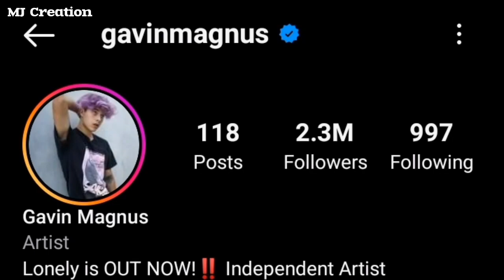Gavin Magnus | Lifestyle | Networth Girlfriend | Nationality | Facts